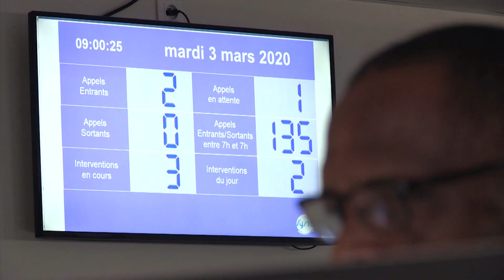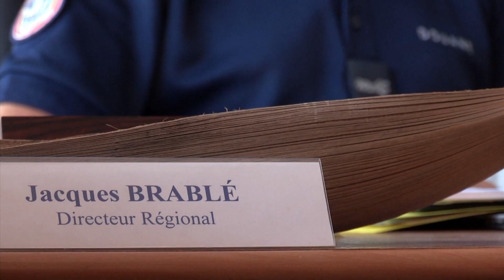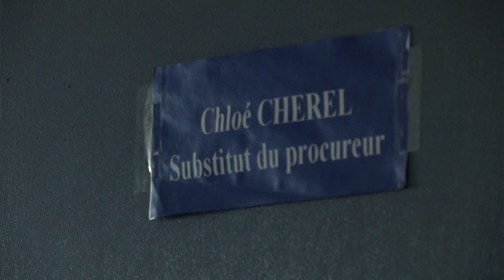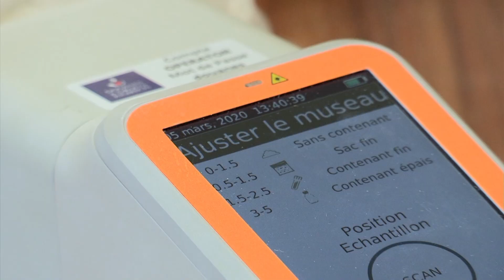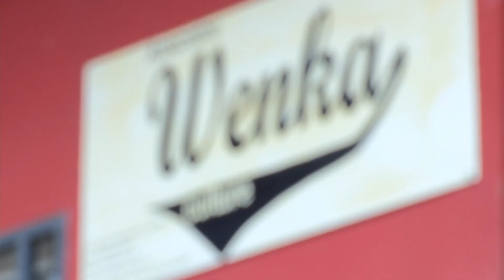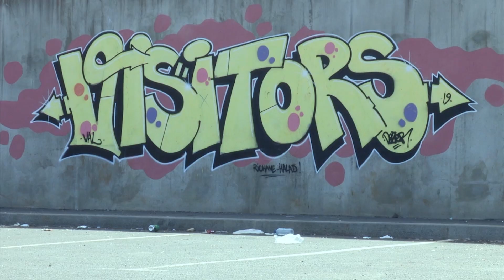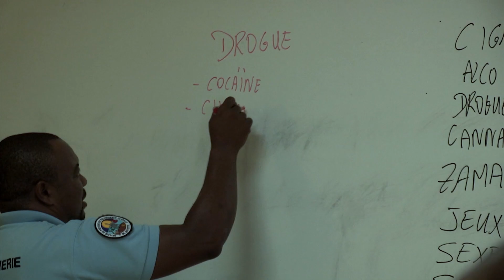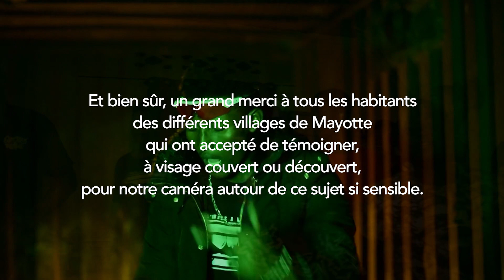DOCUMENTAIRE "CHIMIK"-55 Mins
La "Chimik" est une drogue de composition dont les éléments pris isolément sont légaux.
Pourtant, elle fait des ravages au sein de la jeunesse mahoraise.
Drogue très addictive, les victimes de cette drogue se retrouvent à la marge de la société.
Découvrez les témoignages des victimes, de leurs familles et de ceux qui luttent à leurs côtés.

Production: Clap Productions
Réalisatrice: Jacqueline GUEZ
Partenaires: Agence Régionale de Santé de Mayotte/ MILDECA/Mayotte la 1ère